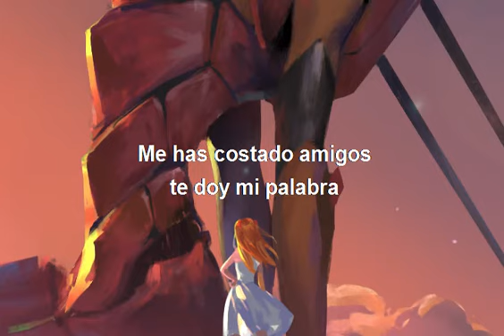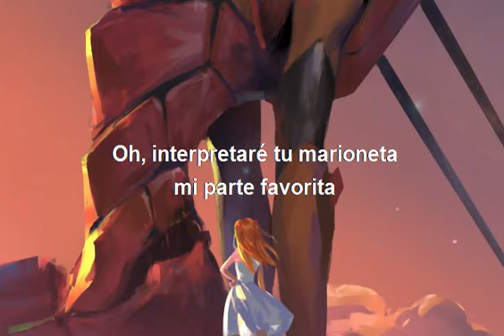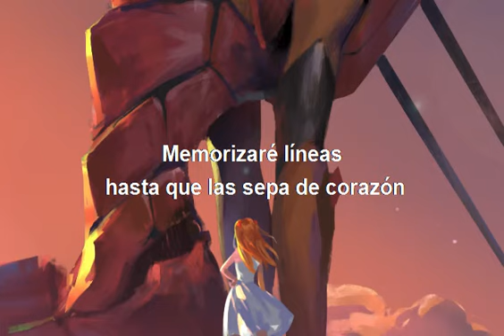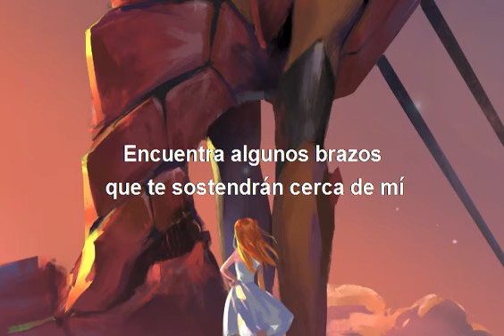Free Parking! - Asuka, continued / Sub Español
Track 12 on Asuka Re(build)